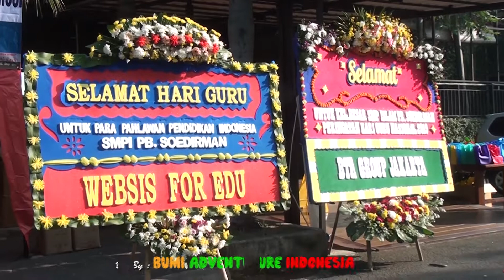outbound Ancol | SMPI Sudirman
By Bumi Adventure Indonesia
on Hari Guru / Teacher DAY

Location at Rumah Kayu Restaurant - Ancol

Outbound Gathering SMPI PB Sudirman dalam rangka memperingati Hari guru sekaligus pemberian penghargaan kepada Guru terbaik dan Pelajar terbaik, berlokasi di Rumah Kayu - Ancol

Info Paket Outbound Ancol :
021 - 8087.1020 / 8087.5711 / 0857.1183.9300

Speaker by : Andy Adventure Indonesia